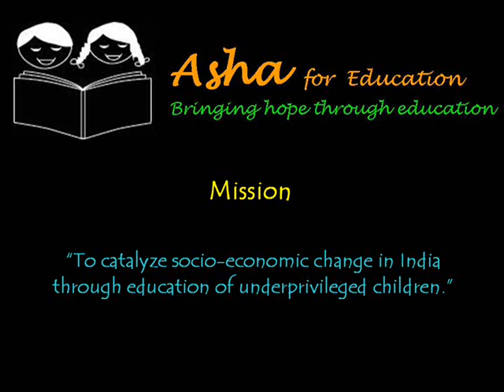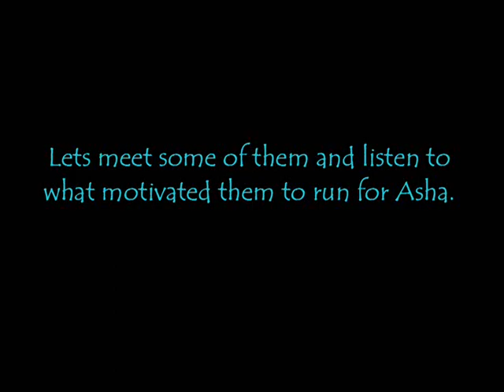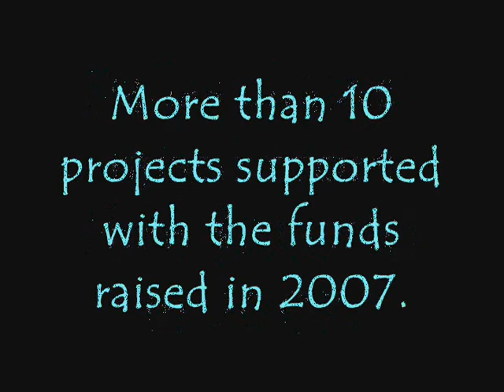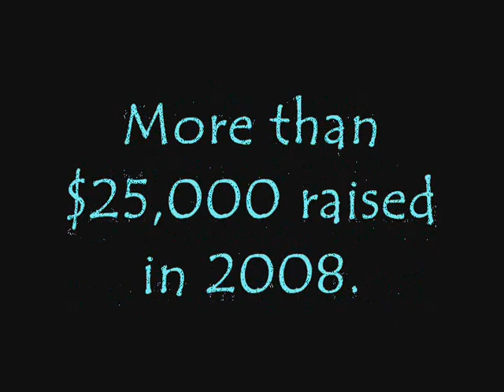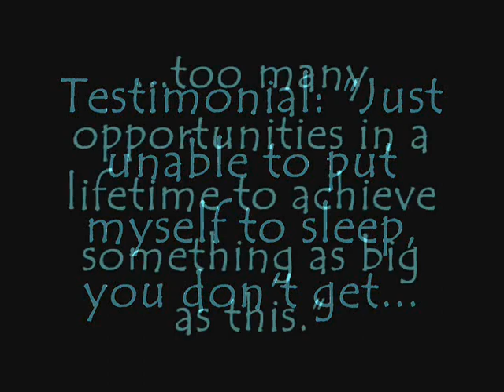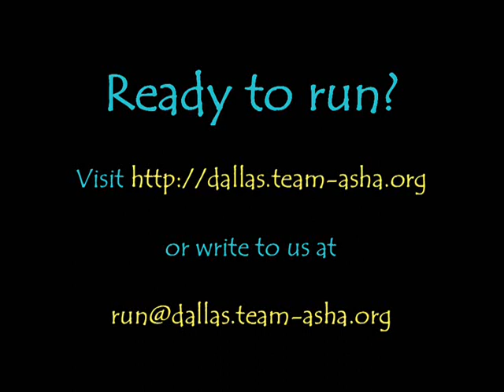Strides of Hope 2009 by Asha Dallas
Asha Dallas presents Strides of Hope 2009.